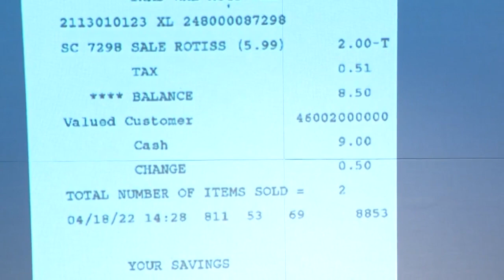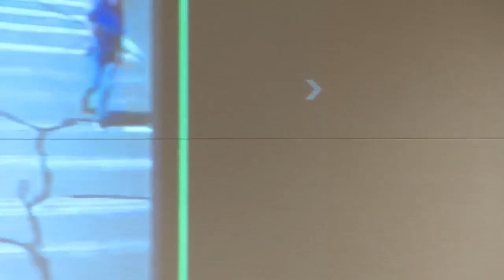Logan Clegg murder trial video: Audio forensics expert, Concord detective testify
See testimony from Arlo West, an audio forensics expert. Also, Concord police detective Danika Gorham returned to the stand to continue her testimony from Tuesday.